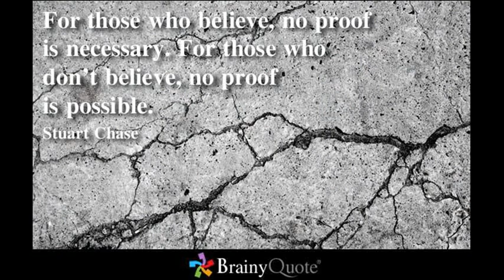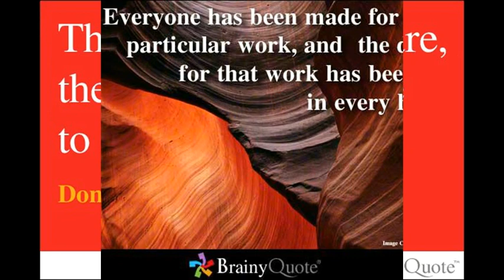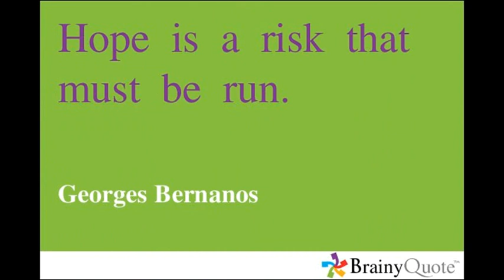Brainy Quote A Part 9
Random famous quotes from various author.

from various author like Albert Einstein, Walt Disney, Shakespeare, Maya Angelou, Winston Churchill, Mark Twain, Benjamin Franklin, etc

unofficial video Brainy Quotes